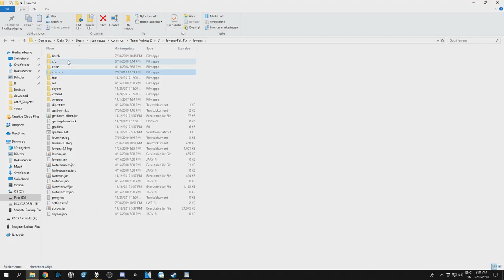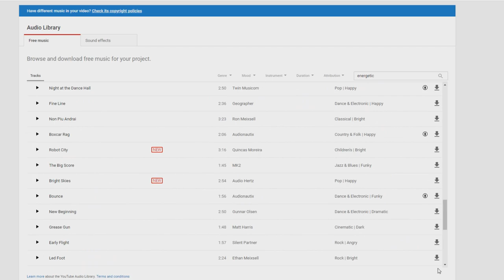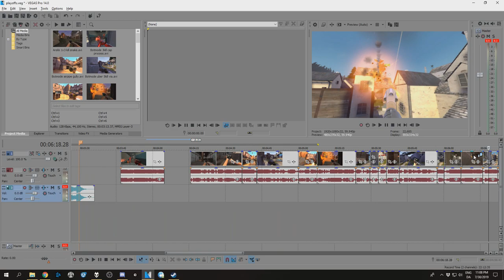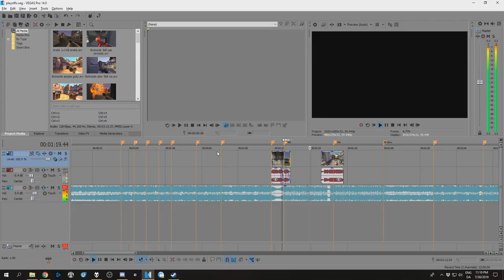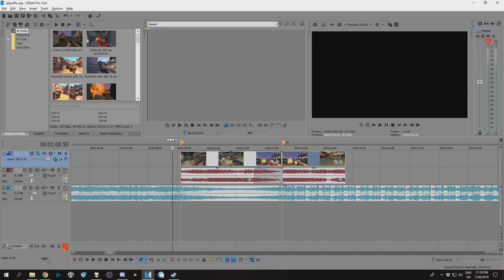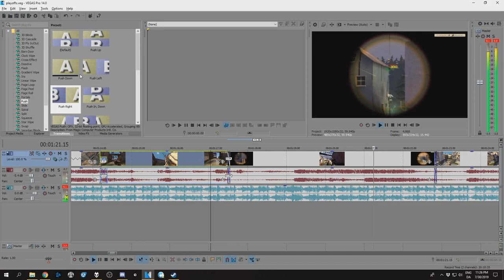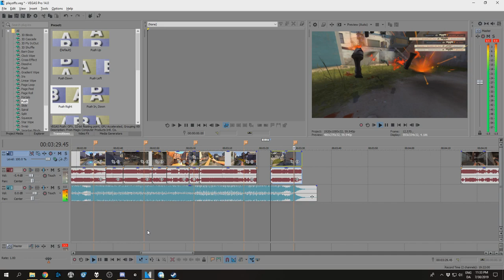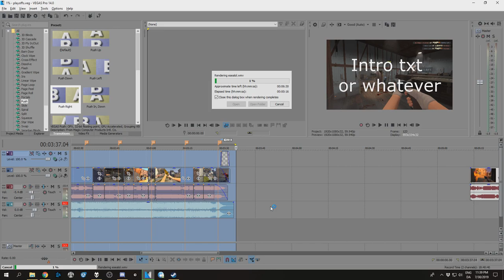[Guide] How To Make A Frag Video Without Using Any Fancy Editing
Ever wanted to make a frag video, but you don't think you have the skill to do it? Follow these 10 easy steps and you too can make a great video!

I will try to answer any questions in the comments.

All the music used in this video was made by Olivaw.